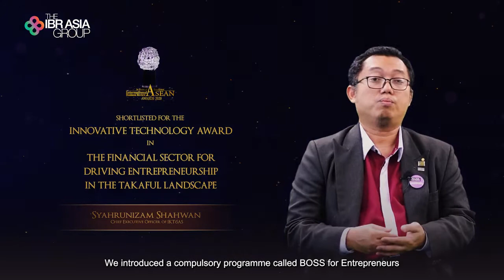IKTiSAS: IBR ASEAN Awards Winner 2020 for Innovative Technology in Financial Sector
Syahrunizam Shahwan, CEO IKTiSAS - 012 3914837

Ikhlas Tijarah Sinergi Associate PLT (IKTiSAS) is a consortium of Corporate Agents registered with Takaful Ikhlas Family Berhad. The Business Owner Synergy System (BOSS) is an integrated entrepreneurial system developed by IKTiSAS with an aim to drive entrepreneurship and leadership among Takaful agents. CEO Syahrunizam Shahwan explains that as IKTiSAS’s agents are encouraged to start their own companies, training such as the BOSS for Entrepreneurs Programme is central to the system. Through BOSS, IKTiSAS has managed to garner a production worth RM15 million and facilitate the creation of more than 1,700 companies in two years. IKTiSAS is shortlisted to receive the International Business Review ASEAN Awards 2020 for Innovative Technology. Join us for the grand celebration on 2 April 2021, at World Trade Centre Kuala Lumpur.